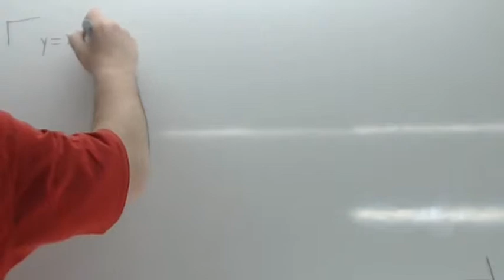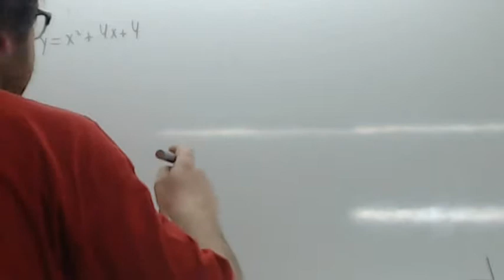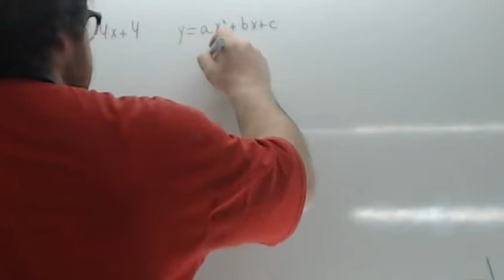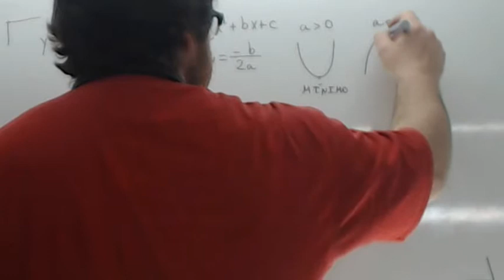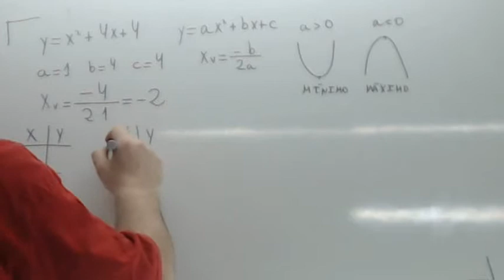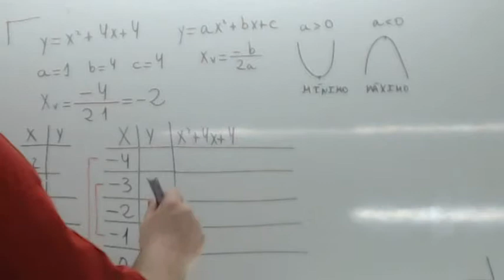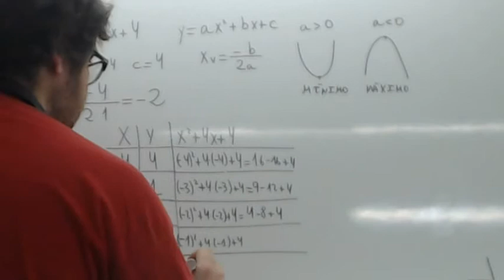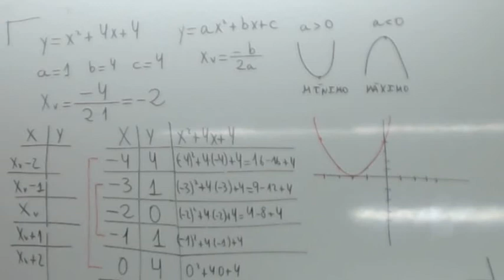Parabola 02 Usero